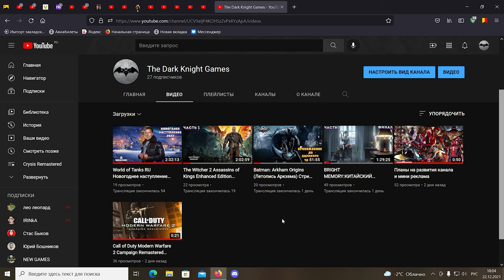НОВЫЙ КАНАЛ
Привет всем хорошо ли друзья что я создал себе новый канал да или нет ?